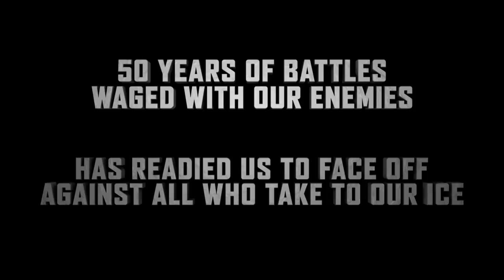Vancouver Canucks 2019-20 In-Arena Opening Film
In the Canucks new in-arena film, a demon army representing every NHL team has taken over Rogers Arena. It’s do or die for the Canucks. 🏒🧟‍♂️💪

Special thank you to all of the staff and crew from the following companies, who helped make this film possible: BrightLight Pictures, Method Studios, Encore Post, Sim Video, William F White and RVRD Cinema.